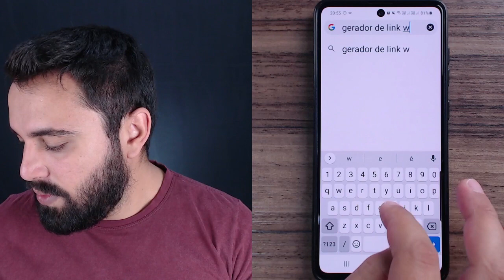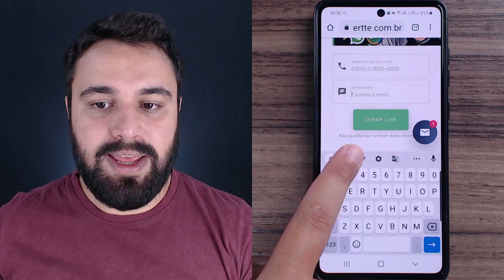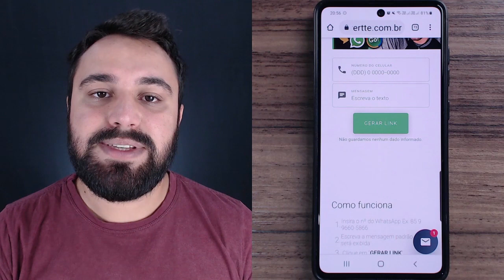COMO CRIAR UM LINK COM O SEU NÚMERO DO WHATSAPP PELO CELULAR?